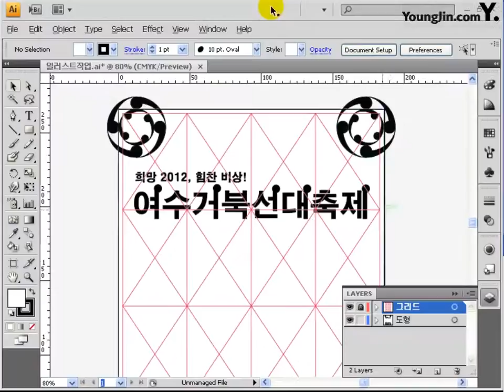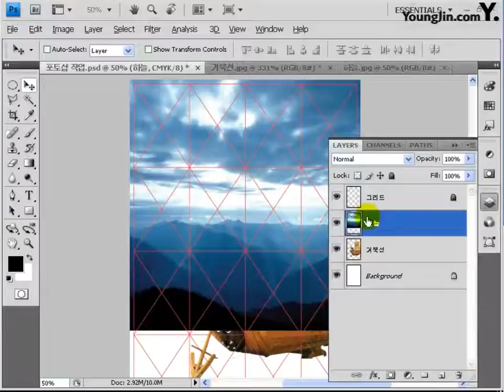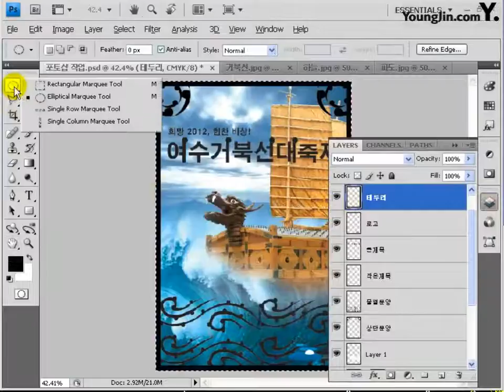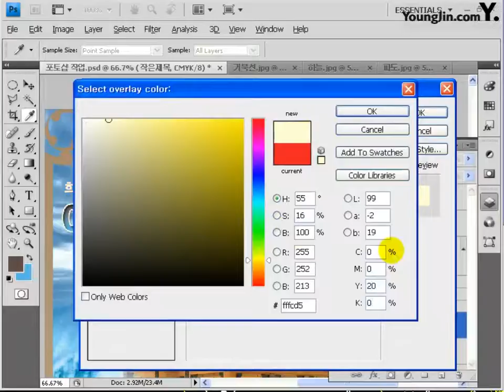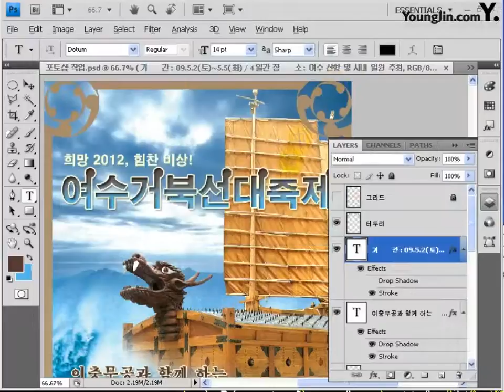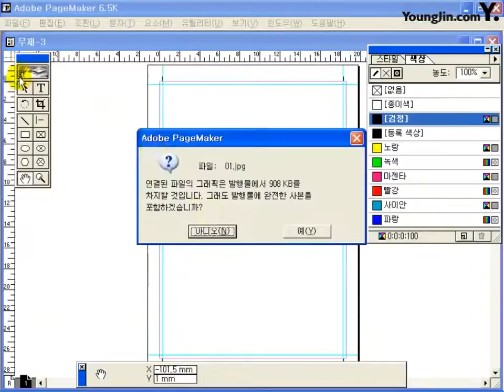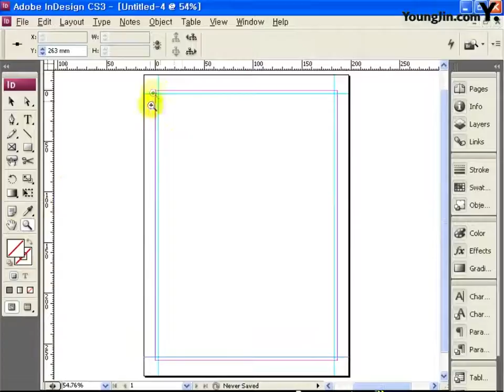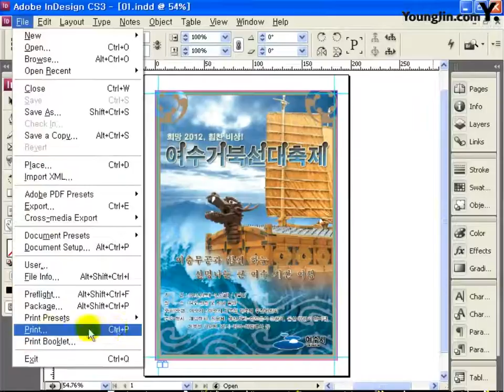PART4 Chapter02 축제 홍보 포스터 B